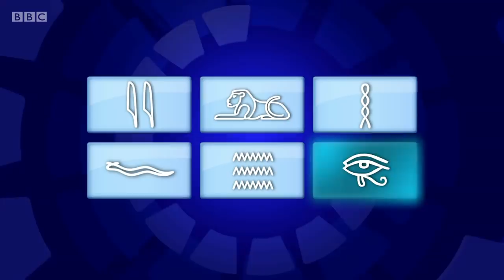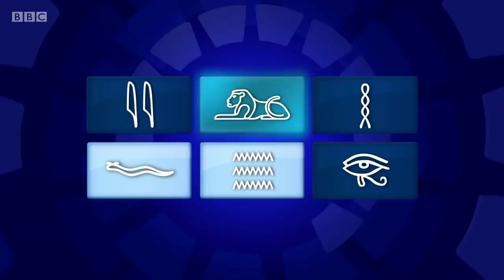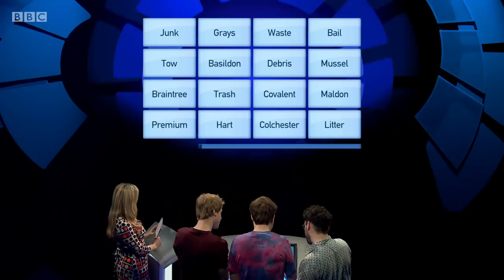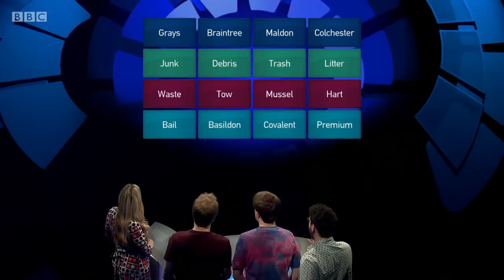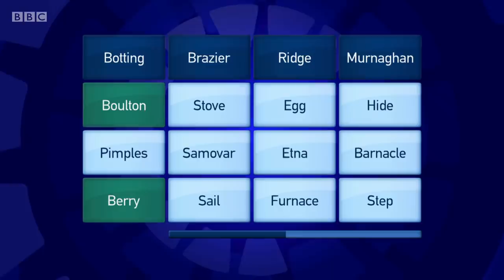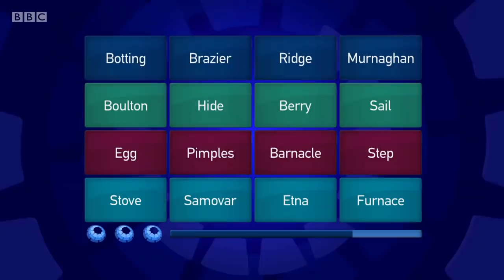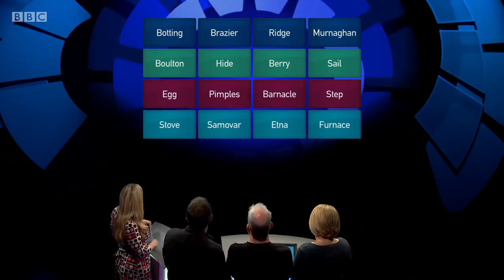Only Connect S14 E18 - Durhamites v Pyromaniacs (18 Feb 2019)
Repost from reddit (by cherzo)